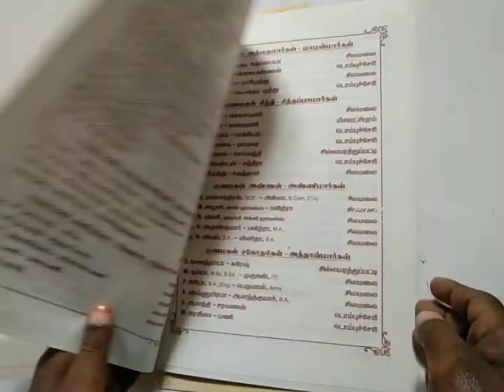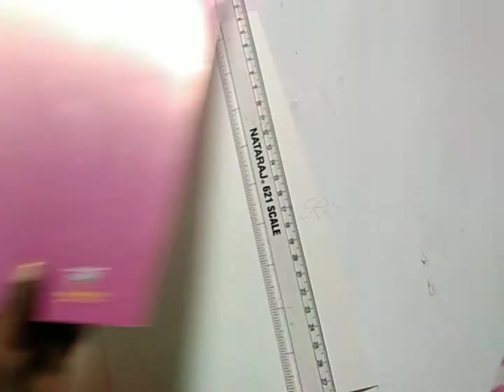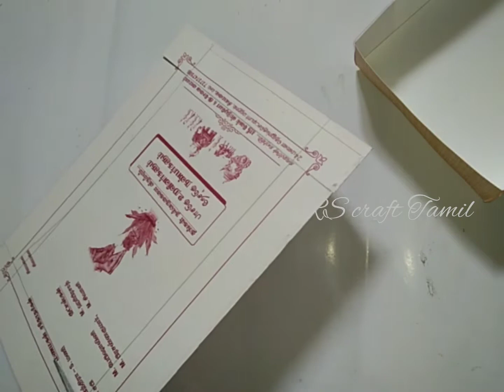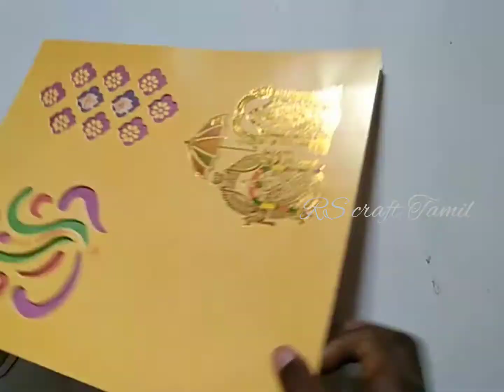3types of invitation card craft ||waste invitation cards reuse ideas || RS craft Tamil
please subscripe